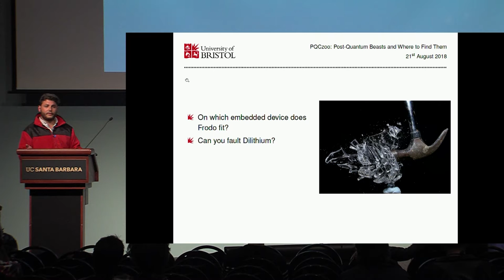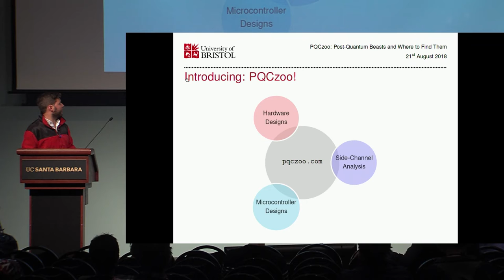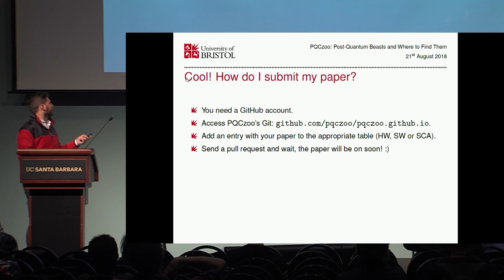PQCzoo Post Quantum Beasts and Where to Find Them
Presentation by James Howe, Marco Martinoli at Crypto 2018 Rump Session